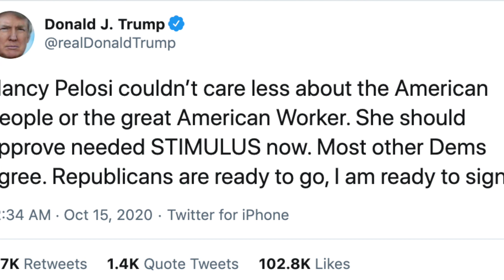Second Stimulus Check Update 10-15| NEW Stimulus UPDATE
SECOND STIMULUS CHECK UPDATE OCTOBER 15. Stimulus negotiations are getting very intense right now especially with the elections coming up around the corner. We have new updates from Nancy Pelosi, Steve Mnuchin and President Trump

In this video I'll talk to you about the stimulus check and the stimulus bill under the CARES Act. We're also going to discuss the HEROES Act. You'll get important information about the CARES Act unemployment so I hope this helps you to learn everything about the stimulus check and the status of your stimulus check money! This stimulus package has provisions to help with unemployment and provide help for small business owners. Sadly, there's nothing in this stimulus package to give additional help to the HEROES and essential workers who have been working this whole time during the pandemic.

So far we had the CARES Act pass. The HEAROES ACT pass the house and the HEALS Act proposed in the senate and we now have the new republican skinny bill, the senate skinny bill and we also had president trump executive orders. the unemployment executive order, the student loan executive order, the payroll tax cut executive order and the eviction protection executive order.